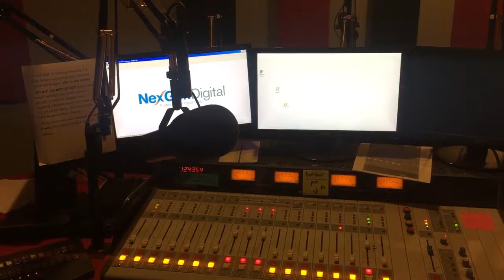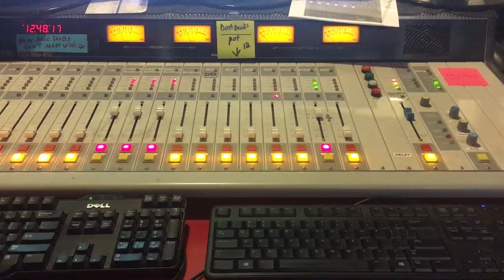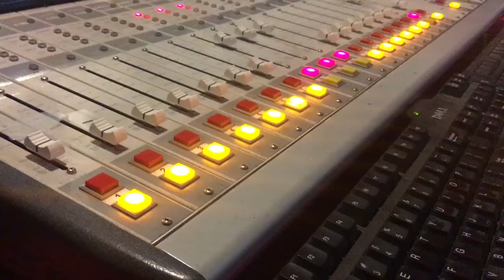Tutorial 1 Raw